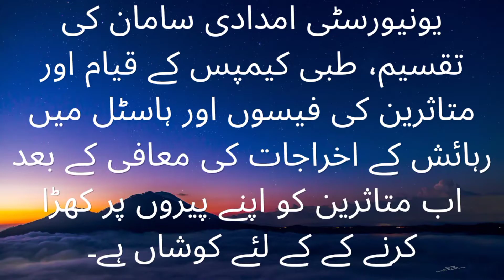KFUEIT is taking all possible measures for the rehabilitation of flood affected people.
خواجہ فرید یونیورسٹی آف انجینئرنگ اینڈ انفارمیشن ٹیکنالوجی سیلاب سے متاثرہ افراد کی بحالی کے لئے ہر ممکن اقدامات اٹھا رہی ہے۔ یونیورسٹی امدادی سامان کی تقسیم، طبی کیمپس کے قیام اور متاثرین کی فیسوں اور ہاسٹل میں رہائش کے اخراجات کی معافی کے بعد اب متاثرین کو اپنے پیروں پر کھڑا کرنے کے کے لئے کوشاں ہے۔ خواجہ فرید یونیورسٹی آف انجینئرنگ اینڈ انفارمیشن ٹیکنالوجی کے وفد نے حضرت خواجہ غلام فریدؒ کے مزار سے ملحقہ امدادی کیمپ لگایا جہاں متاثرین کو اپنے پیروں پر کھڑا کرنے کےلئے سکل ڈیویلپمنٹ کے مفت شارٹ کورسز میں داخلے کے لئے رجسٹریشن کی سہولت فراہم کی گئی۔ اس کے علاؤہ فری میڈیکل کیمپ بھی لگایا گیا جہاں متعدد افراد کو مفت ادویات اور طبی مشاورت فراہم کی گئی۔ سکل ڈویلپمنٹ کے شارٹ کورسز میں موبائل ریپیئرنگ، ہیلتھ وزیٹر، شیف، ڈرائیور اور ہیلپر سمیت متعدد شارٹ کورسز شامل ہیں۔ اس دوران لوگوں کی بڑی تعداد وہاں جمع ہوئی اور فری میڈیکل کیمپ کی سہولت سے فائدہ حاصل کیا۔ امدادی کیمپس کا وائس چانسلر پروفیسر ڈاکٹر محمد سلیمان طاہر اور رجسٹرار ڈاکٹر محمد صغیر نے بھی دورہ کیا۔ اس حوالے سے وائس چانسلر پروفیسر ڈاکٹر محمد سلیمان طاہر نے کہا کہ خواجہ فرید یونیورسٹی سیلاب زدگان کی معاونت کے لئے ہر ممکن اقدامات اٹھا رہی ہے۔ انہوں نے بتایا کہ متاثرین کی بحالی کے لئے امدادی کیمپ، طبی کیمپ، فنڈ ریزنگ مشاعرہ جیسے اقدامات کے بعد اب متاثرہ لوگوں کو ہنر مند بنانے کے لئے سکل ڈویلپمنٹ کورسز کا آغاز کیا جا رہا ہے جس کی بدولت وہ باوقار روزگار کمانے کے قابل ہوسکیں گے۔ ان کورسز میں داخلہ لینے والے تمام افراد کو مفت تعلیم کے ساتھ فری رہائش اور کھانا بھی مہیا کیا جائے گا ۔ پروفیسر ڈاکٹر محمد سلیمان طاہر کا کہنا تھا کہ مشکل وقت میں اپنے لوگوں کے کام آنا ہی اصل نیکی ہے۔ خواجہ فرید یونیورسٹی اپنے بچوں کو تعلیم کے ساتھ معاشرے کا کارآمد شہری بنانے کے لئے کوشاں ہے۔ اس موقع پر رجسٹرار ڈاکٹر محمد صغیر، ڈاکٹر احمد صہیب اور دیگر بھی موجود تھے۔